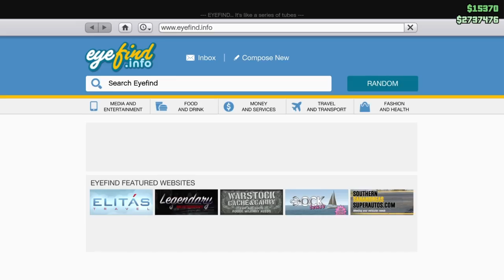Sumo on Maze Bank Tower - GTA 5 Bantz W/High Singer 277 JDH+ and Tardism